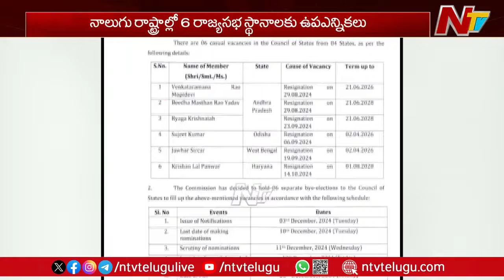EC Announces Rajya Sabha bypoll Schedule for Four States | Ntv